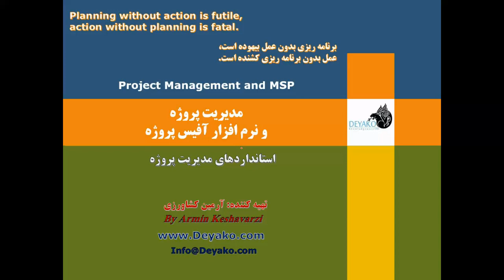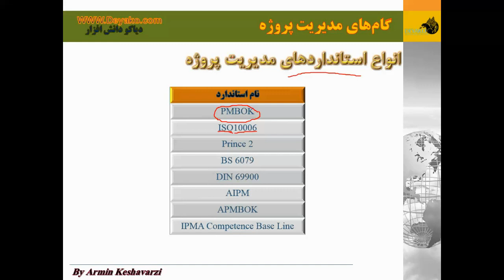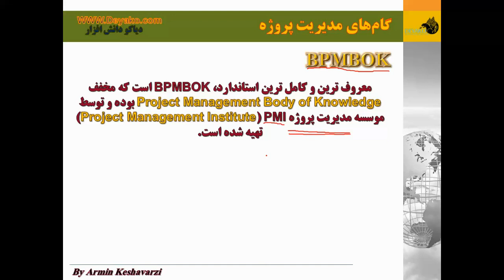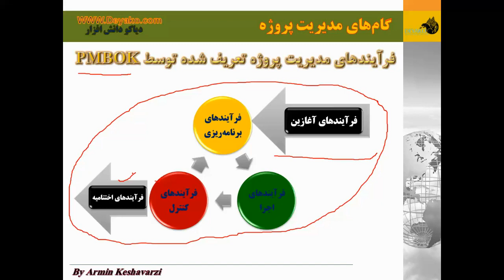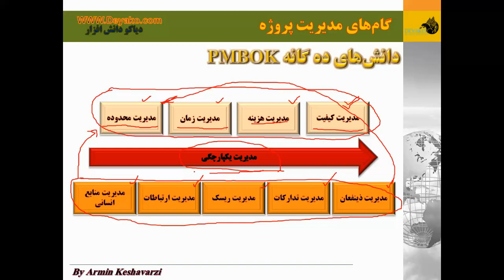04- استانداردهای مدیریت پروژه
استاندارد های مدیریت پروژه

در این فیلم سعی شده تا به طور کاملاً خلاصه استانداردهای مدیریت پروژه و PMBOK تشریح شود